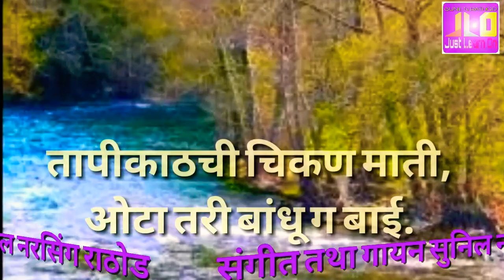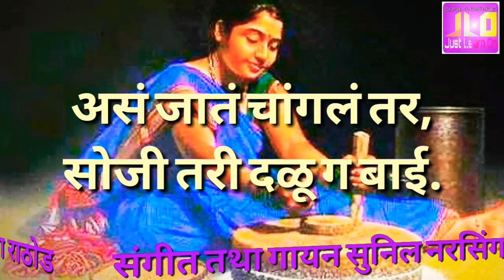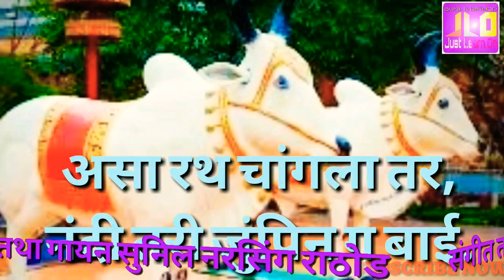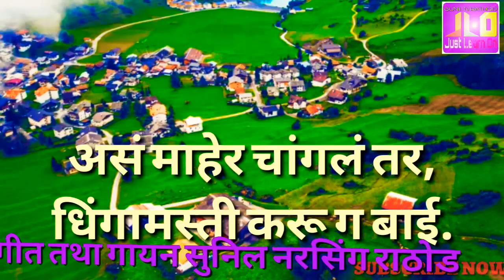माहेर सदाशिव माळी इयत्ता पाचवी मराठी कविता गायन.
This video is created by Sunil N Rathod only for teachers and students . How to teach in class and more about this Rhymes has with music, rhythm and song.